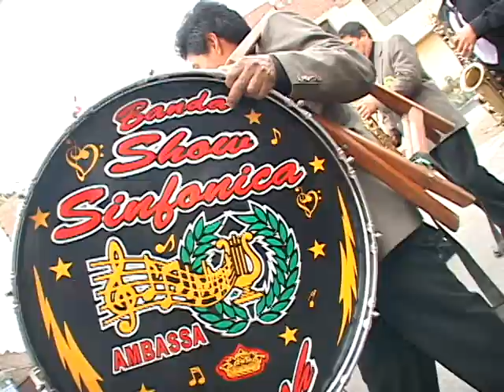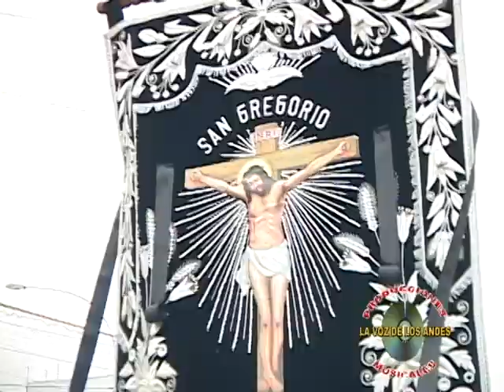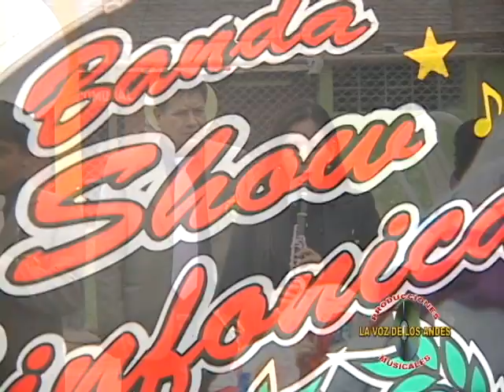FIESTA PATRONAL SAN GREGORIO DE HUAYLLAPAMPA EN LIMA 01